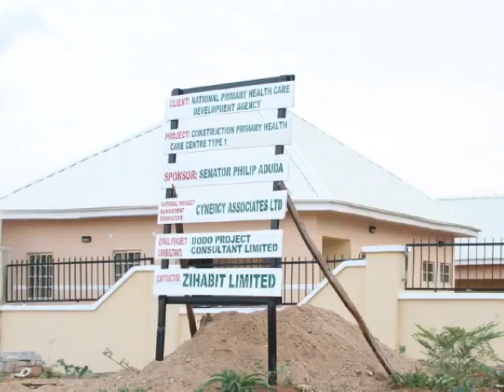Aduda soung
Aduda by ningi sound studio